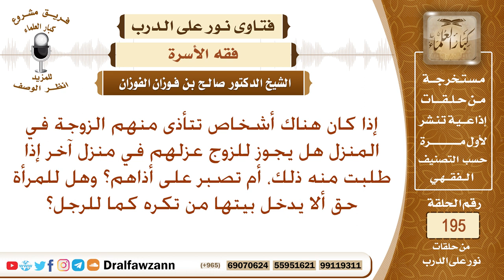هل يحق للمرأة ألا تدخل في بيتها من تكره، كما هو من حق الرجل – الشيخ صالح الفوزان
نص السؤال: إذا كان هناك أشخاص تتأذى منهم الزوجة في المنزل هل يجوز للزوج عزلهم في منزل آخر إذا طلبت منه ذلك، أم تصبر على أذاهم؟ وهل للمرأة حق ألا يدخل بيتها من تكره كما للرجل؟
السيرة الذاتية :
للاشتراك في قناة الشيخ صالح الفوزان

رئيس الفريق
لمشروع كبار العلماء